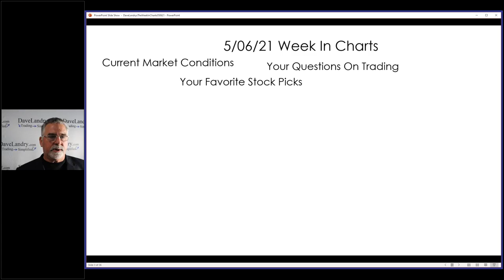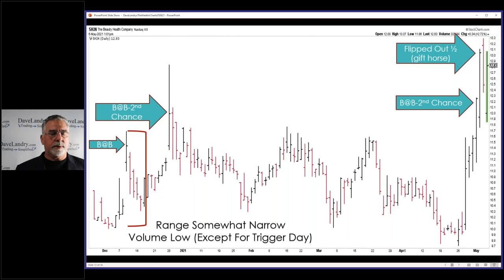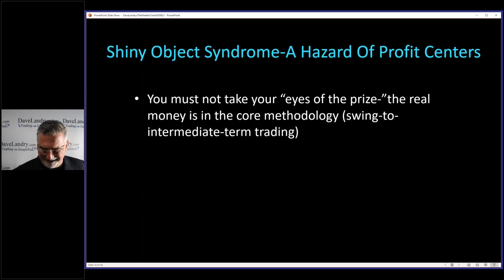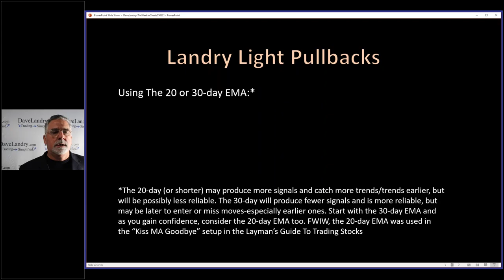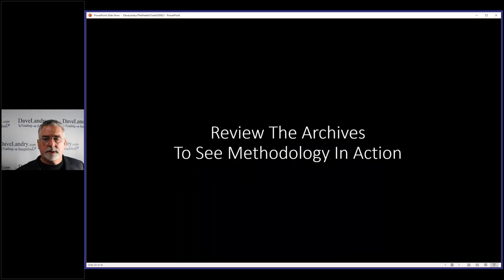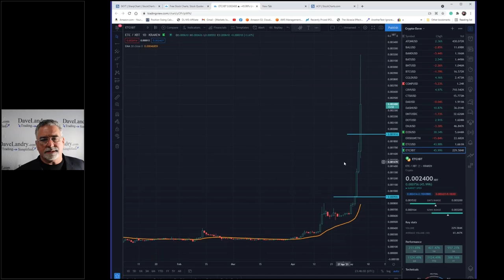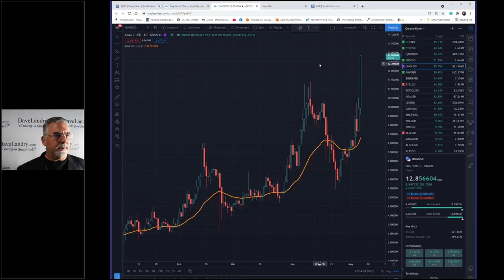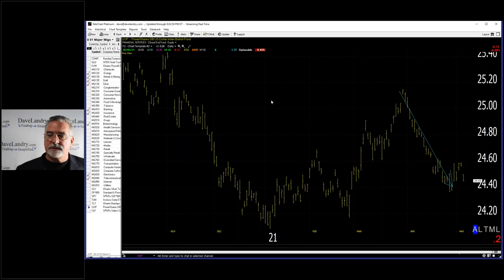Dave Landry's The Week In Charts